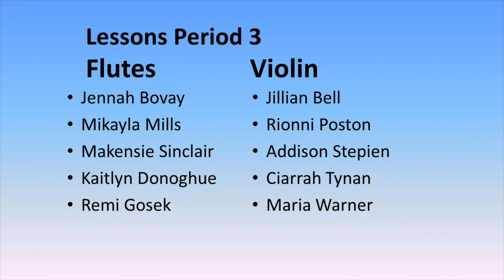Daily Buc 1 15 19